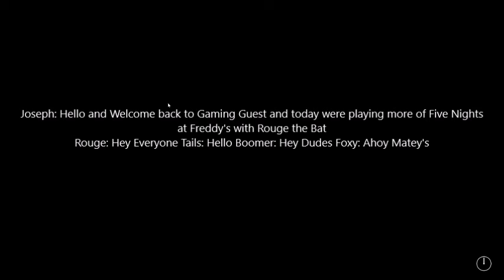Five Nights at Freddy's Part 2 with Special Guest Rouge the Bat - Gaming Guest